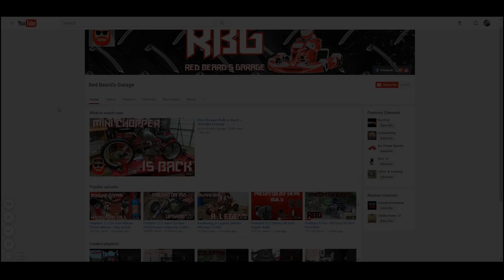Street Go Kart Gets Painted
I hope you guys like the new paint on the street go kart. I wanted to black it out to mix up the go karts a little. Thank you guys for watching and supporting the channel.

Fire Extinguisher
Front Tow Strap
Rear Tow Hook
Steering Wheel Quick Release
Hydraulic E-Brake

Tools used to make this video Possible
Lincoln Welder
Welding Gloves
Welding Hood
Welding Cart
Sony Camcorder